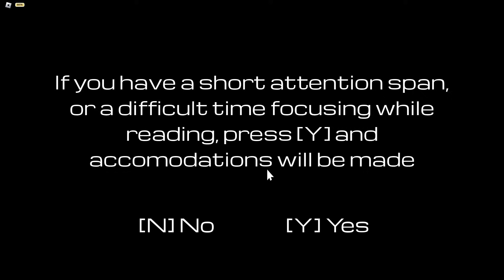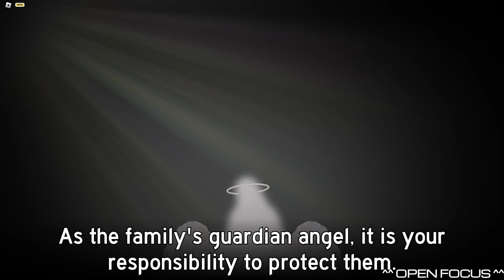ROBLOX - Night Watch [Level 1 to 3] - [Full Walkthrough]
Channel: games-links

So...